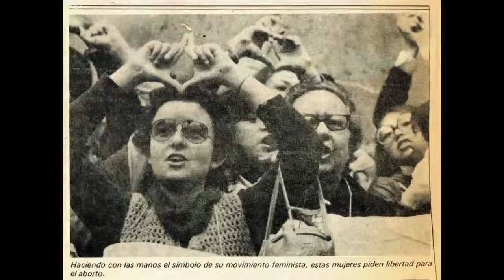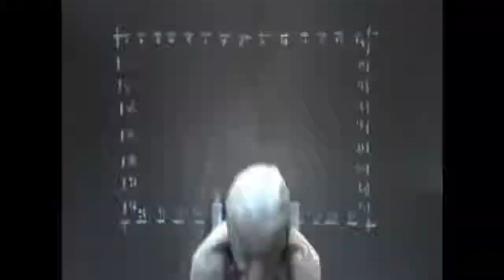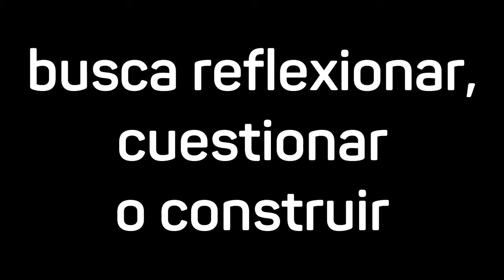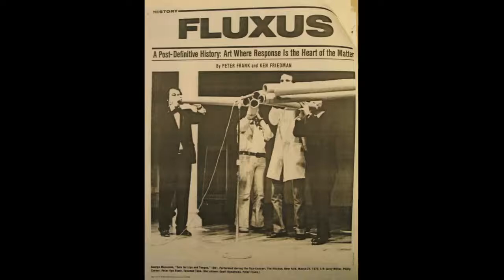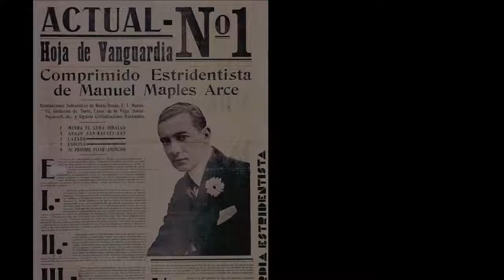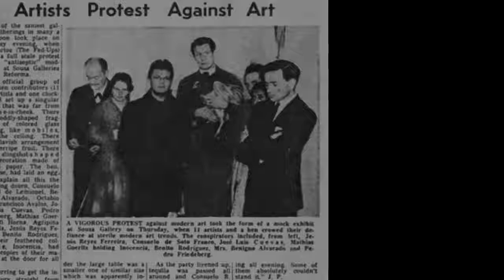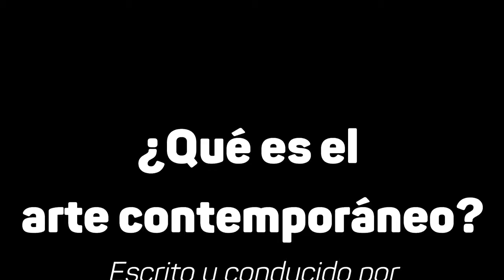¿Qué es el arte contemporáneo? | Cuerpo y resistencias políticas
En este capítulo, “Cuerpo y resistencias políticas”, Jonathan Farias Carrillo aborda los conceptos de “performance” y “arte relacional", además describe las corrientes que le dieron forma y consolidación a estos conceptos que trabajan con el cuerpo y las resistencias políticas; pone atención al cuerpo de los artistas, al cuerpo que crea, se desplaza y se conecta con el público que participa de las obras.